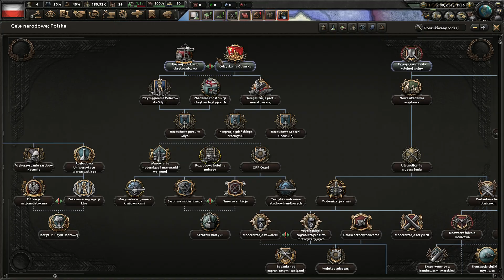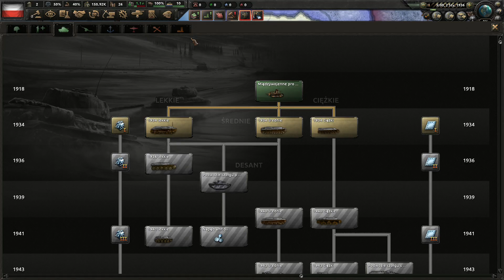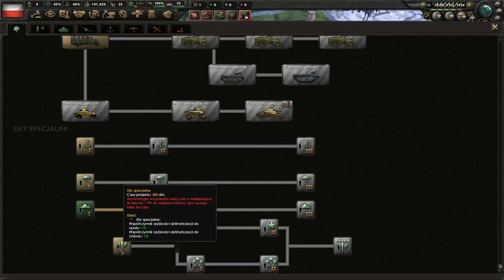PORADNIK HEARTS OF IRON 4 DLA NOWYCH! 👀 | HOI4 OD PODSTAW | CZĘŚĆ 1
Mam ustawioną słabą rozdzielczość renderowania dla fps-ów, w grze dostępna jest również o wiele lepsza grafika :)

Daj suba mordo

Widzimy się niebawem